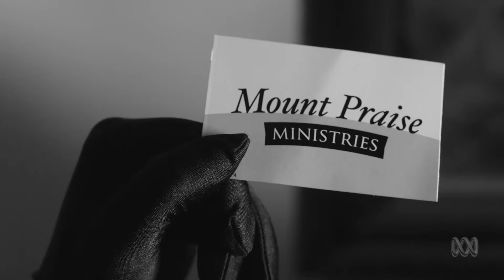Noirhouse - Episode 2x03 - The Big Bad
Having poisoned Detective and the Russian, Nadia tries to keep her favourite new jewellery by making a deal with Mount Praise, the man behind Alice’s murder. But Nadia soon discovers that Detective was right, this necklace is more trouble than it’s worth.

A Sky Machine/Latitude Films production presented by Screen Australia, Screen Tasmania, and ABC.